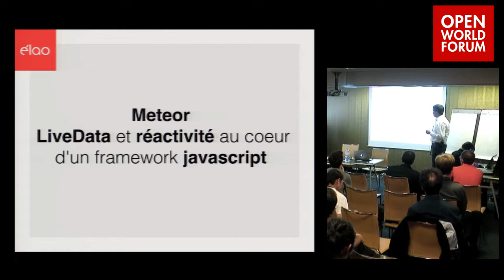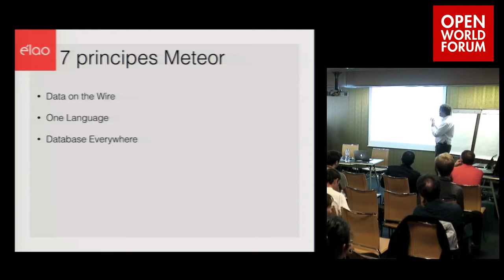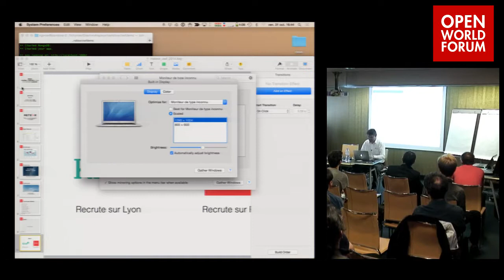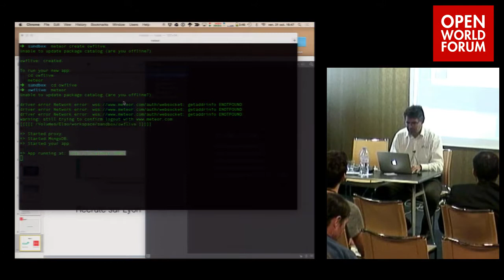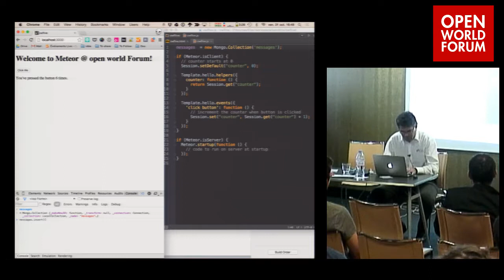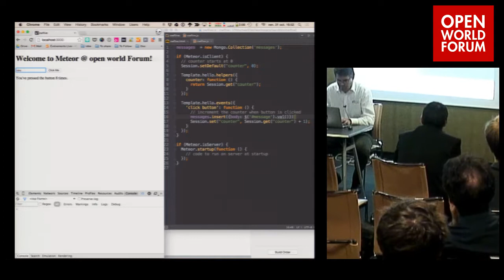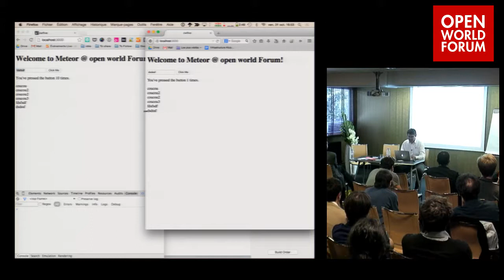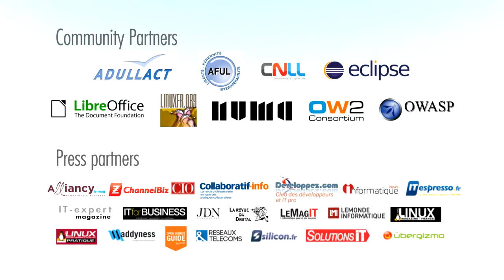Meteor, LiveData et réactivité au coeur d'un framework javascript - X. Gorse (ELAO et klubup.com)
Meteor est une plateforme de développement d'application web en JavaScript. Elle est particulièrement adaptée pour des applications "live", mais peut avoir aussi sa place dans les phases de conception pour faire du prototypage ou des MVP avec une souplesse permettant même le développement dans le navigateur avec le client à côté !

Nous présenterons rapidement le framework et la philosophie Meteor ainsi que les concepts sur lequel il repose, nous construirons ensuite en live une application 'temps réel' type chat